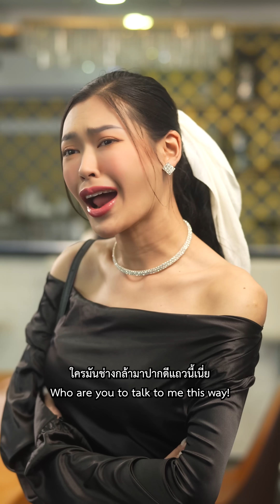แค่ทำตัวบ้านๆ จำเป็นต้องได้แฟนหล่อขนาดนี้ไหม